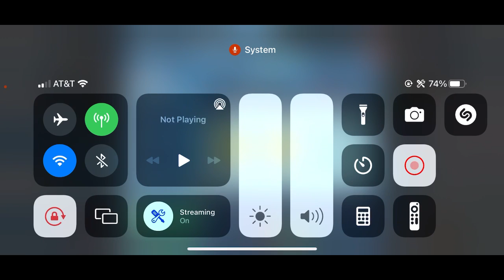Playing Animation Throwdown Leap Clash Day 3 | TWITCHINAROUNDDD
My new Animation Throwdown video where I'm playing new Leap Clash day 3. I hope you enjoyed watching! I just picked up making videos part time.